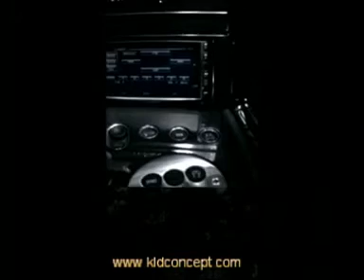Lamborghini Murcielago LP640 - official video